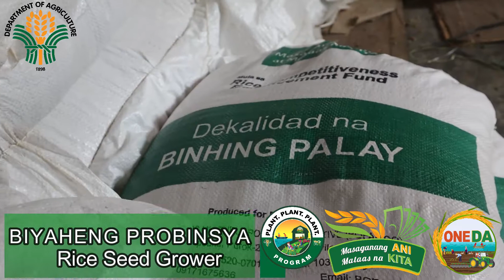Ani ug Kita: Biyaheng Probinsya